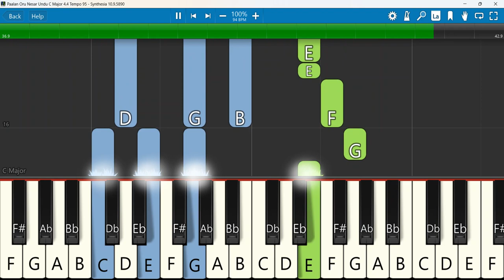Paalarae Or Nesar Undu Keyboard Notes C Major 4 4 Tempo 95 SN | பாலரே ஓர் நேசர் உண்டு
பாலரே ஓர் நேசர் உண்டு | Tamil Christian song | Dohnavur sunday class boys
Keyboard Notes